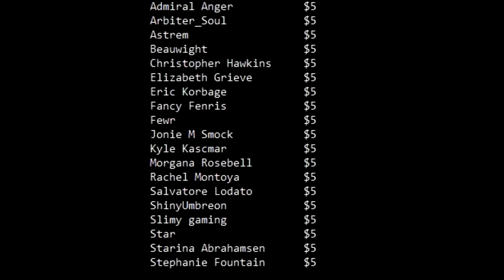Is MC&D More Powerful Than The GOC?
Between the GOC, MC&D and the SCP Foundation, which do you think is the most powerful?